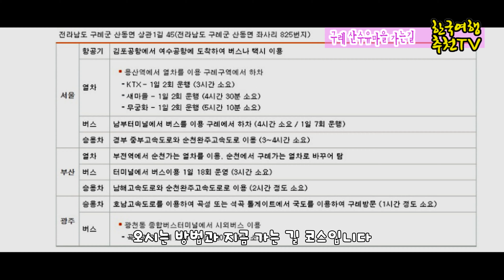구례 산수유마을 가는길 - 드라이브, 지리산, 상위마을, 4K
화면 해상도를 4K에
맞춰서 시청하시기 바랍니다.
스마트TV로 시청하시면
더 좋습니다